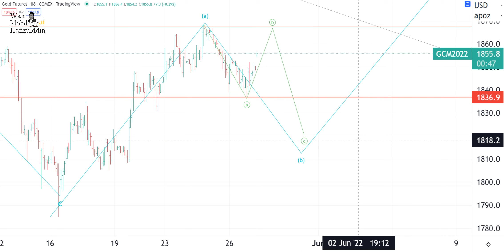27 5 2022 GOLD